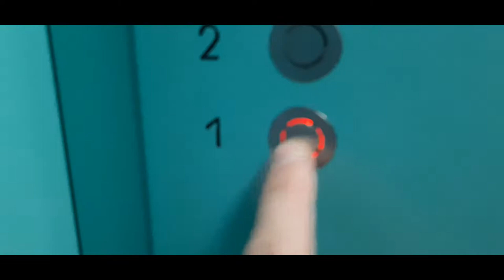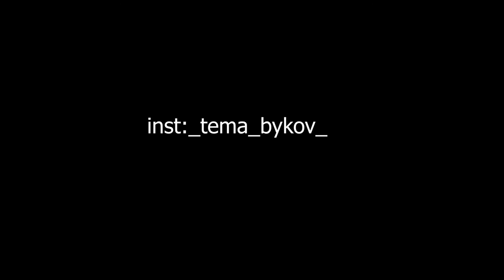VLOG#10 Отработка элементов часть 2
INSTAGRAM Artem